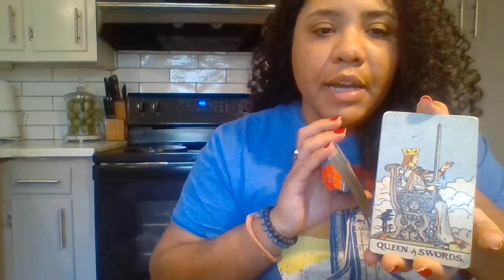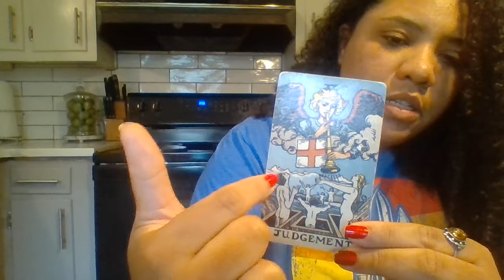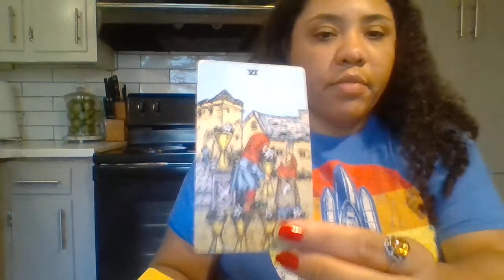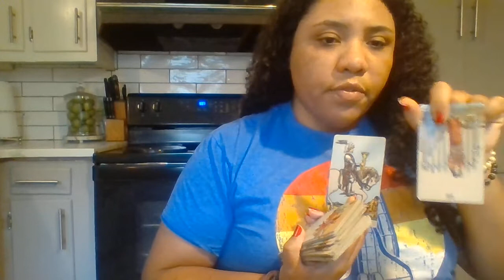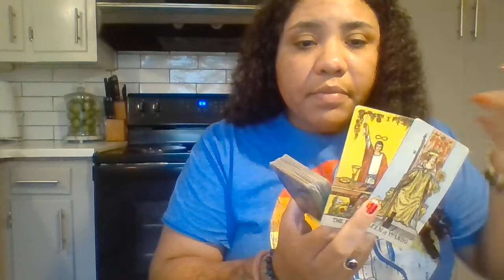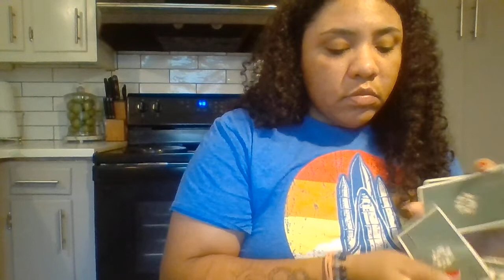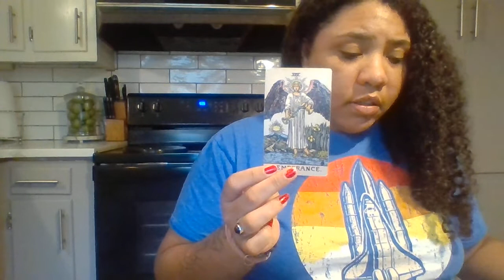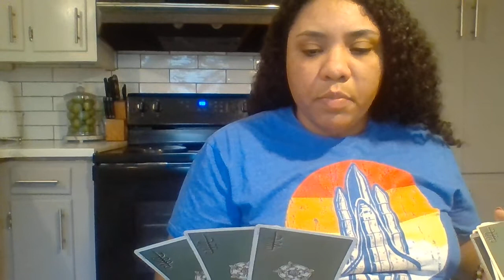Karmic attached something dark to themselves and the DM. GET OUT DF! Walk away from this trap!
Hey, Lovelies! I have NEVER felt like this during a reading. Please wear protective stones, smoke or salt cleanse, or whatever you do to protect yourself during AND after this reading! PLEASE LISTEN there is a DM that has refused to walk away from a karmic person because of a baby. Now there is something dark attached to all of them because this karmic used some kind of black magic. Remember you are protected by your spirit guides and angles watching over you. Just do your part and let this DM deal with their own karma. Don't get involved! They have to learn from this karmic lesson! good luck out there and live in love and light!

FEATURED VIDEOS

This karmic energy was secretly working against you. Now you're free from their fears and doubts.

The truth is out! Spirit says just learn from your mistakes and move forward into the future.

**As always I am incredibly grateful for the beautiful energy exchange on this channel! Enjoy yourself and be careful. **💕🙏